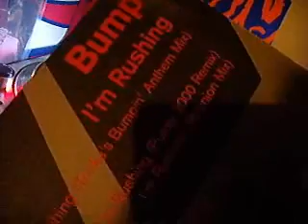Bump - I'm Rushing(Tonka's Bumpin' Anthem Mix)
HOT Tonka Remix that's been released in 2001.Bought it from Germany and i still playing it when i'm djing!Needless t say that people love it !Why ?just play it loud and the reaction of your body will start from your feet .Thanx Tonka!!!